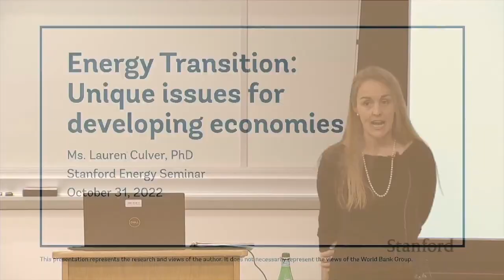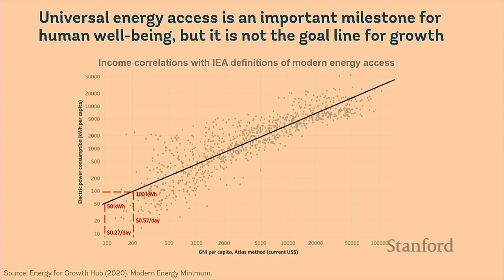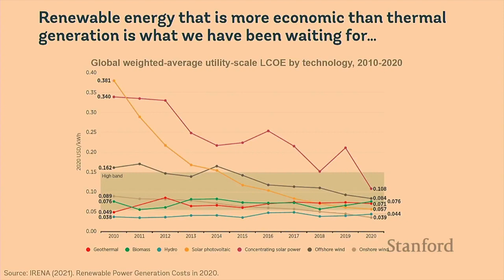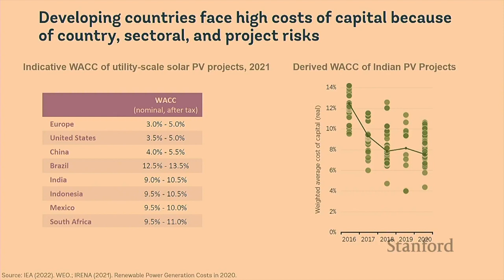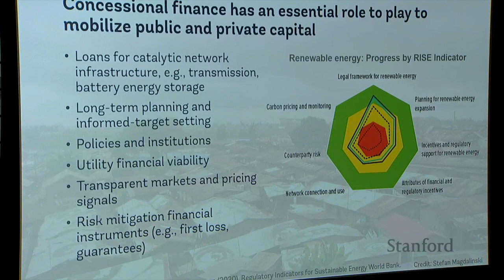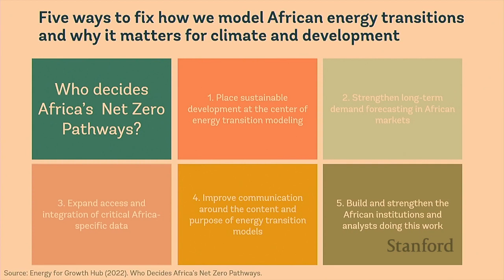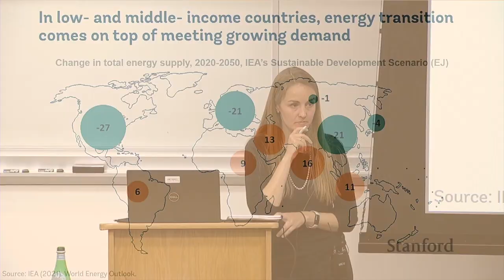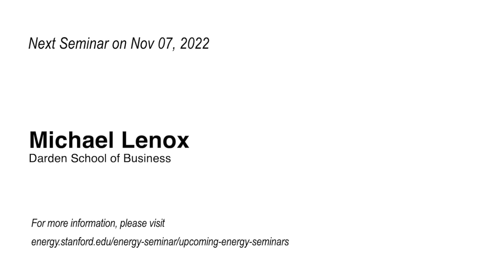Energy Transition Unique Issues for Developing Economies | Culver | Energy Seminar